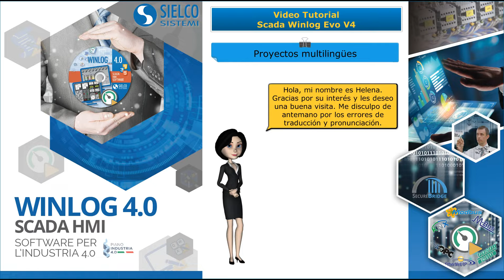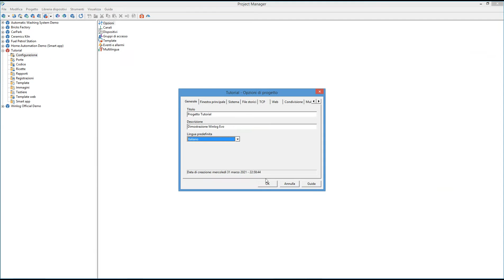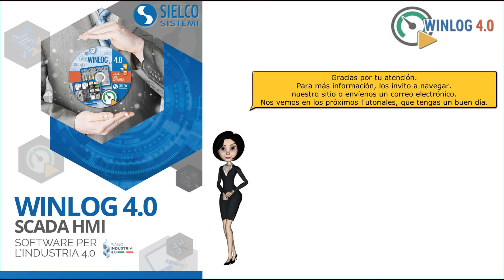SCADA - Winlog Evo - # 08 - Aplicaciones multilenguaje con editor multilenguaje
Este video muestra cómo crear aplicaciones multilingües con Multilanguage Editor en Winlog Evo 4.0 SCADA.